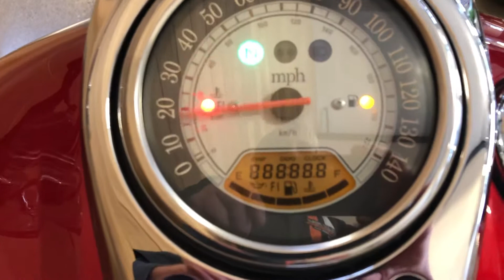2008 Kawasaki 1600 Nomad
Very Clean, Saddle Bags, Back Rest, Windshield